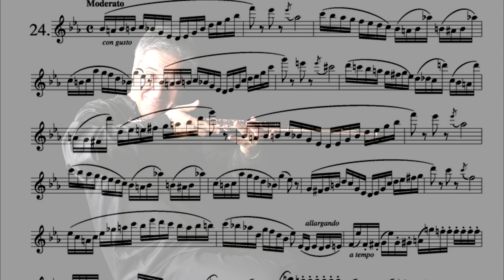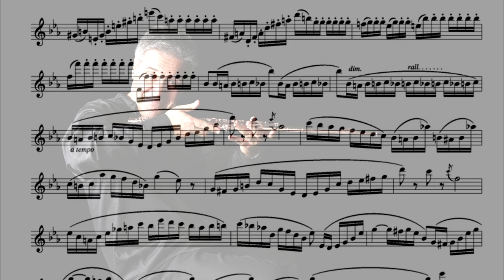E .K ö h l e r - Study n.24 op. 66 " GAVOTTE "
E .K ö h l e r  (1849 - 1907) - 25 Romantische Etüden op. 66 für Flöte solo  -   Study  n.24 op. 66 "GAVOTTE" - flute, Mauro Scappini - (arrangiament  for chamber orchestra by Mauro Scappini) JULY 2019.